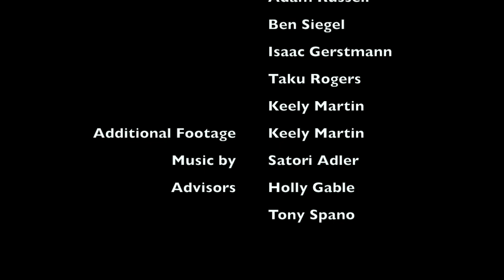This Is AVPA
AVPA Film students document the incredible experience of being part of the Academy of Visual and Performing Arts within Culver City High School.

Directed/Edited by Declan Sherk
Sound Mixers Everett Grahn, Adam Russell, Ben Siegel, Isaac Gerstmann, Taku Rogers, Keely Martin
Additional footage by Keely Martin
Advisors Holly Gable, Tony Spano

@avpa_film on Instagram
@avpafilm on Facebook